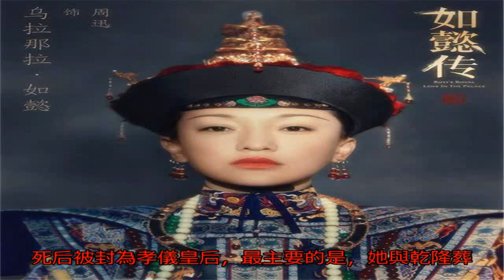乾隆皇帝的三個皇后，烏拉那拉最為受寵，卻悲情一生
乾隆皇帝一生有三個皇后，也是他生命重最重要的女人，其中烏拉那拉最受寵，因為生性剛強，與乾隆反目，成為廢后，現在跟著小編一起來看看吧。

第一位：孝賢皇后富察氏

富察氏，滿洲鑲黃旗人，察哈爾總管李榮保之女，曾祖父哈什屯順治時任議政大臣，祖父米思翰康熙時任內務府總管、戶部尚書、議政大臣。雍正五年，富察氏成為寶親王弘歷的嫡福晉，這一年她只有15歲。乾隆二年，富察氏被冊為皇后。富察氏和乾隆皇帝是非常相愛的，時人言“每加敬服，鐘愛異常”。而且，富察氏性賢淑，尚節儉，不奢華，孝順太后，敬重乾隆，她的后位是無法撼動的。然而富察氏的命運多舛，愛子夭折，又猜疑乾隆變心，后在南巡散心的途中，突然病逝，這位賢惠的皇后年僅三十七歲。富察氏的離去讓乾隆很是悲傷，他為此做了大量的挽詩，保持她宮殿原樣，每年也會在她宮中呆上許久，只為紀念。

第二位：烏拉那拉

烏拉那拉·如懿，佐領那爾布之女，也是廢后烏拉那拉宜修的親侄女。烏拉那拉從側福晉到嫻妃、嫻貴妃、皇貴妃、乾隆第二任皇后，她的上位成功，除了太后的力保，也有乾隆皇帝的喜愛之情。烏拉那拉性格剛強，一生愛恨分明，因愛生恨，而與乾隆反目，從恩愛有加到信任破滅的婚姻歷程。可以說，烏拉那拉，一生機關算盡，卻落得被母族所拋棄，也是清朝歷史上最悲情的皇后，成為廢后。

第三位：孝儀皇后魏佳氏

魏佳氏是漢人女子，父親包衣管領清泰，由正黃旗漢軍抬旗入鑲黃旗滿洲，這位漢人娘娘的身份才有了提升。乾隆皇帝喜歡魏佳氏的善解人意，溫柔婉約，19歲的她被乾隆封為令嬪，列三嬪之一。值得一提的是，魏佳氏為乾隆生下四子二女，兒子新覺羅·永琰，乾隆皇帝的第十五子，也就是后來的嘉慶皇帝。魏佳氏死后被封為孝儀皇后，最主要的是，她與乾隆葬在一起，也是最大的福分了。

注：奇聞解密原創文章，未經允許不得轉載（圖片來源互聯網，版權歸屬作者）